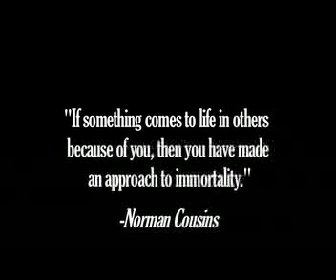Warren Erhardt: The Eternal Mensch (Part 1)